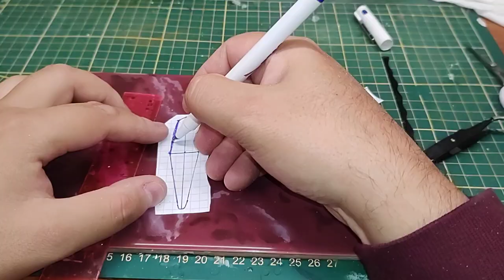Lure Making Balsa Crank Bait with Rattle - part 1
In this lure making tutorial, I will do something, I didn't show on the channel yet, balsa crank bait with simple rattle system. First part of the video includes designing and shaping of the lure blank, installing trough wire, weight and making simple rattle chamber. Enjoy the lure building 😉